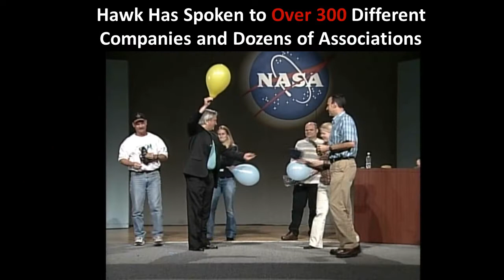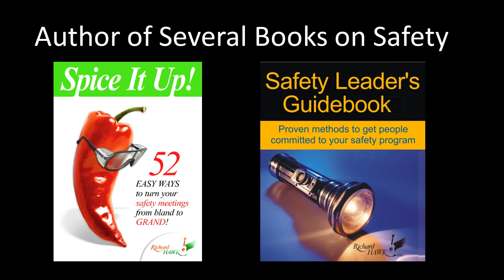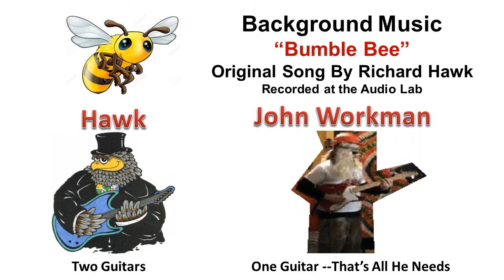Richard Hawk Intro Slide Show 2019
Since I started using this intro I often get two applause even before I start my keynote!